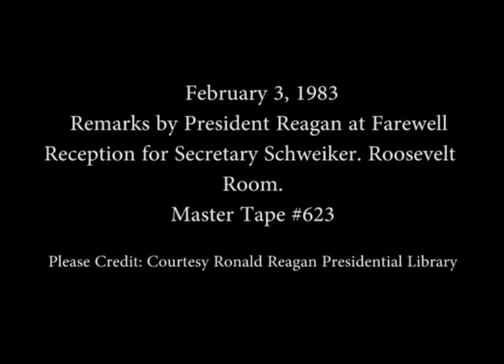President Reagan's Remarks at a Farewell Reception for Secretary Schweiker on February 3, 1983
Full Title: President Reagan's Remarks at a Farewell Reception for Secretary Richard Schweiker in the Roosevelt Room on February 3, 1983

Transcript: N/A

Production Date: 2/3/1983

Access Restriction(s):Unrestricted
Use Restriction(s):Unrestricted